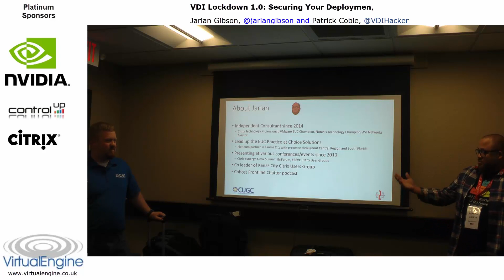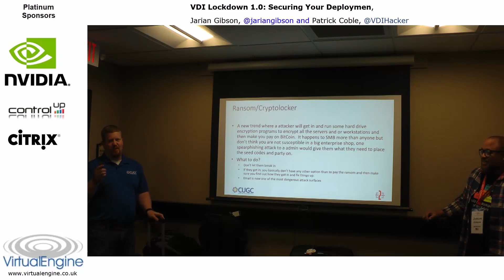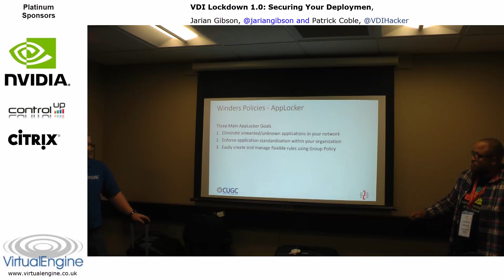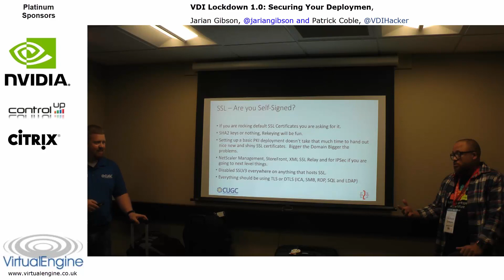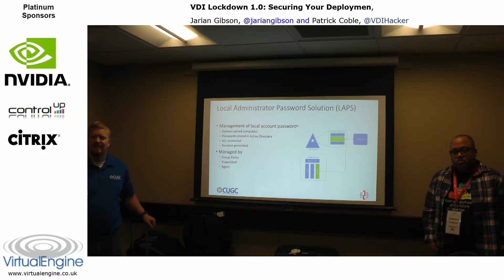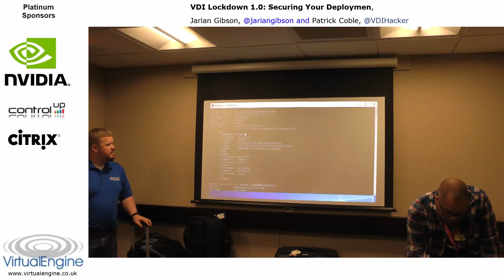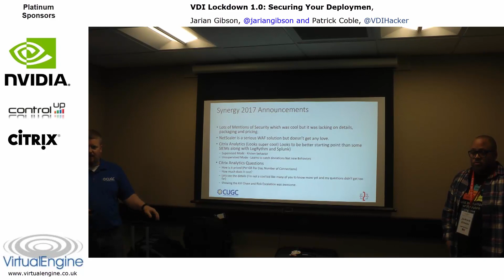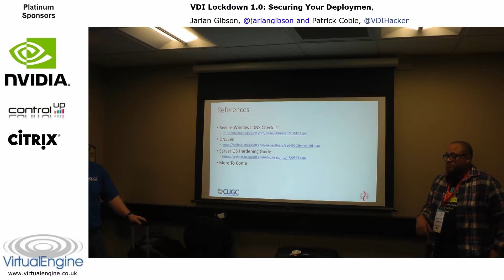VDI Lockdown 1.0: Securing your Deployment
Session from @E2EVC 2017 Orlando. For slides, additional info etc please contact the presenter directly on Twitter. For best video and sound quality do visit the event!